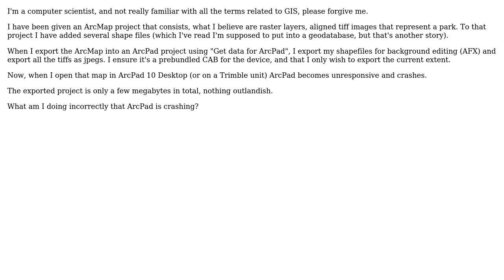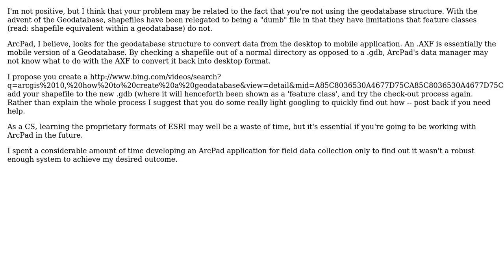GIS: Exported ArcMap crashes ArcPad 10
With thanks & praise to God, and with thanks to the many people who have made this project possible! | Content (except music & images) licensed under CC BY-SA | Music | Images & others | With thanks to user Roy user jlindenbaum user Fezter and the Stack Exchange Network Trademarks are property of their respective owners. You are responsible for your own actions.